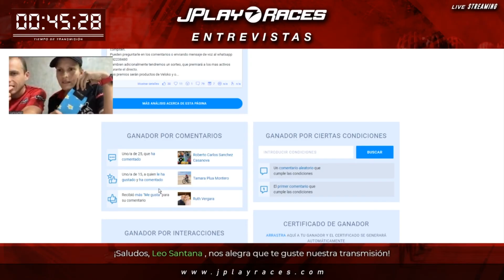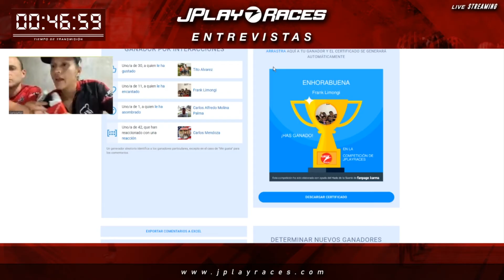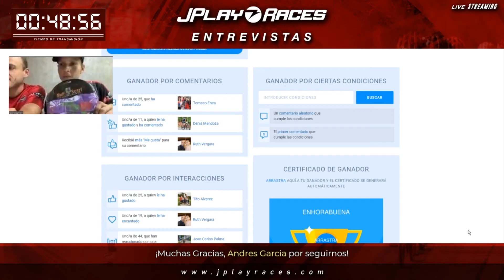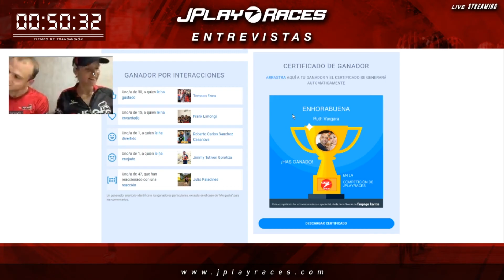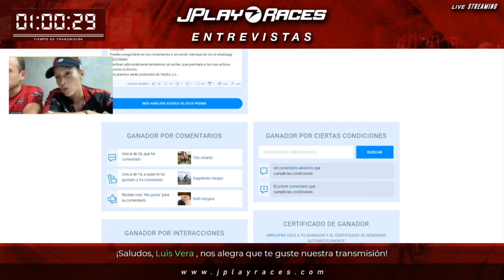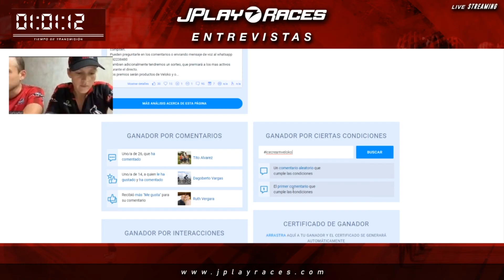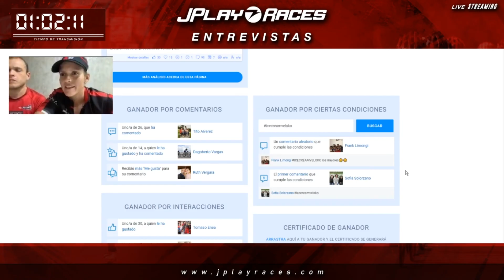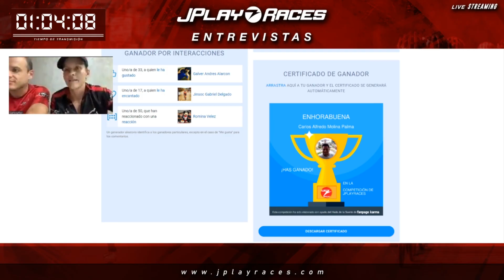JPlay Noticias - SE02EP05 - Entrevista a Flor Mendoza y Carlos Poggi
Son una pareja de triatletas ecuatorianos de portoviejo, provincia de Manabi,  que aman el deporte y la salud, conjugan con sus labores y familia, mostrando que ellos pueden desenvolverse en todos los ámbitos con mucho éxito.